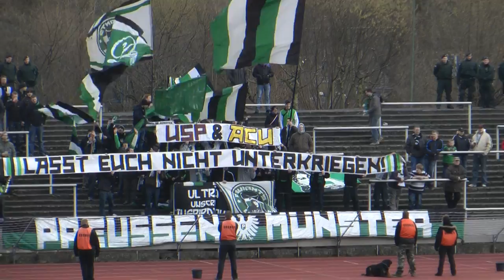Borussia Dortmund II - Preußen Münster 1-1 BVB II vor dem Triumph gegen Bayern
Geniale Lachnummer vor dem 1-3 Sieg von Borussias Erster gegen die Bayern. Was sich auf der Gegentribüne der Roten Erde im Fanblock der Preußen abspielte, war interessanter als der enttäuschende Kick auf dem Rasen. "Curva A" schmollt oder singt gegen "Ultas B" und umgekehrt - einfach zum schießen. So tut ihr eurem Verein gewiss keinen Gefallen.

Fazit

Eine Leistung unserer Amateure, die Hoffnung für den restlichen Saisonverlauf macht. Der Aufstiegszug dürfte leider ohne uns abgefahren sein, aber die Mannschaft machte trotzdem deutlich, dass sie ihrem neuen Trainer einen guten Einstand bereiten wollte. Das Remis war letztlich verdient, wobei beide Mannschaften komischerweise ihre Tore in der Halbzeit erzielten, in der sie deVerstörender Auftritt der SCP Supporter in der Roten Erden schwächeren Eindruck hinterließen. War das schon ziemlich komisch, hinterlassen mich die Fans aus Münster noch viel ratloser, aber das was in deren Köpfen abgeht, muss ich wohl auch nicht verstehen. Objektiv betrachtet ziemlich schade, wenn man eigene Eitelkeiten derart über den Support der Mannschaft stellt.

Bereits am Dienstag bietet sich unseren Amateur-Supportern in Verl die Gelegenheit, mal wieder unter Beweis zu stellen, dass auch Zweitvertretungen ihre treuen Anhänger haben. Anstoß im Stadion an der Poststraße wird um 16:00 Uhr sein. Um zahlreiches Erscheinen wird gebeten.
Statistik

Borussia Dortmund II: Gerlach - Selmani, Treude, Neumeister, Sobiech - Eggert - Bakalorz (69. Hasanbegovic), Kandziora, Boztepe - Le Tallec (84. Kullmann), Marco Stiepermann (73. Vrancic)

SC Preußen Münster: Buchholz - Halet (60. Pollok), Kirsch, Ndjeng, Huckle - S. Kühne, Ornatelli - Loose, Dogan, M. Lorenz (68. Kara) - Güvenisik

Tore: 1:0 Le Tallec (36. Foulelfmeter) - 1:1 Ndjeng (84.)

Zuschauer: 1.649

Kompliment an die zahlreichen Haupttribünenbesucher der Münsteraner Gäste. Sie hatten Gespür dafür, worauf es bei einem Fußballspiel ankommt und waren der lautstarke, lachende Dritte.